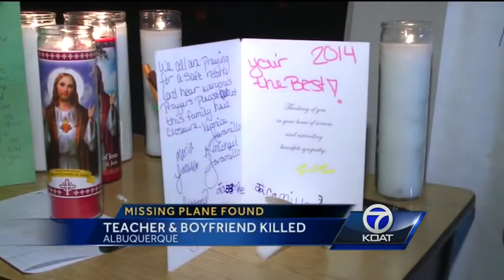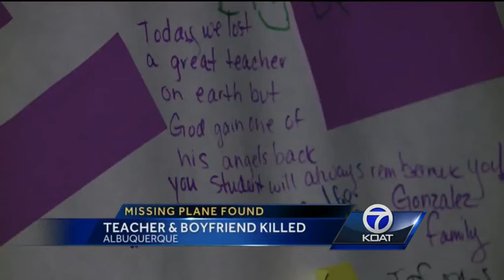Missing plane located, New Mexico couple found dead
A missing single-engine plane that took off from Moriarty, New Mexico, this past weekend has been found, according to the Archuleta County Sheriff's Department.